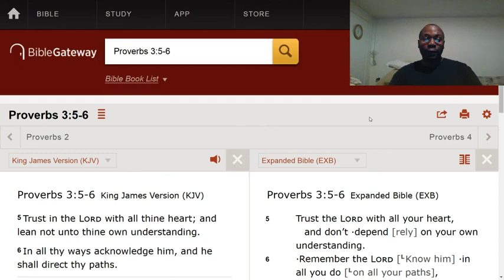Trusting in God = Least amount of pain.